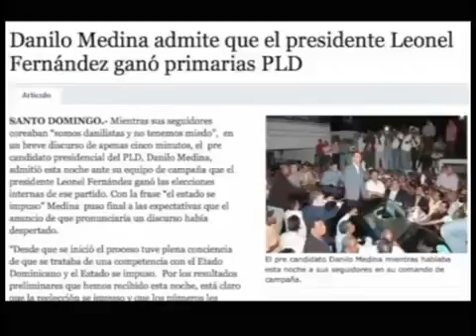ACCESO A LA INFORMACION las campanas politicas